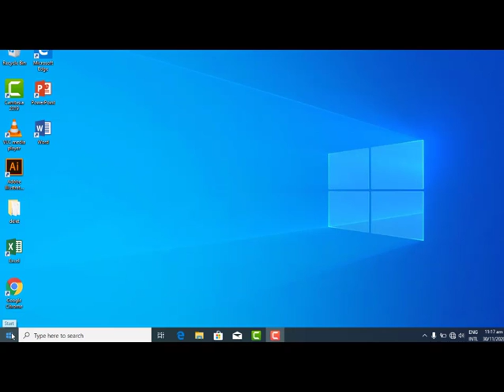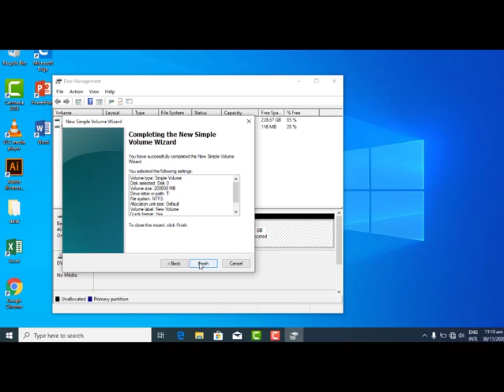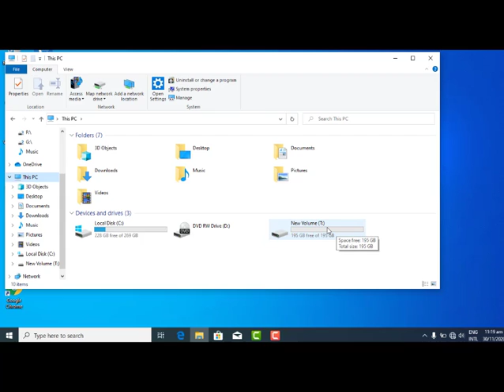how to partition hard drive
how to create a partition on your laptop hard.
step by step guild